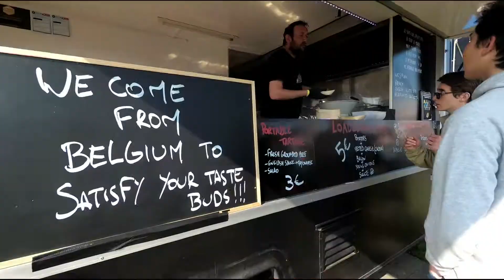CUISINE MACHINE 2018 | GREAT FOOD, DRINKS AND LIVE MUSIC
Pinksteren 2018: de vierde editie van Cuisine Machine, het grootste gratis culinaire carnaval van Nederland. Vrijdag 18 tot en met maandag 21 mei in en rond de Vlissingse Machinefabriek. Met tientallen foodtrucks, eetkraampjes van toko’s en restaurants uit de buurt en van heel ver weg. Muziek, gedoe veel rare verrassinkjes!